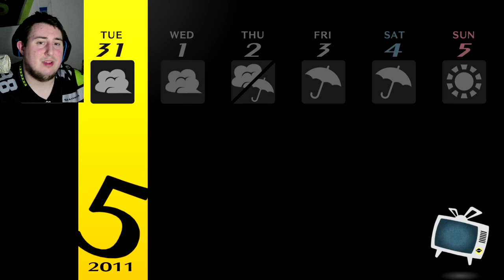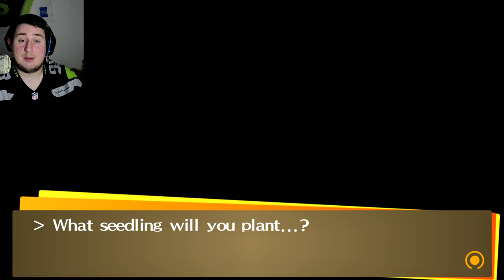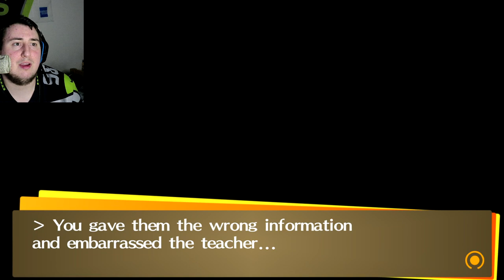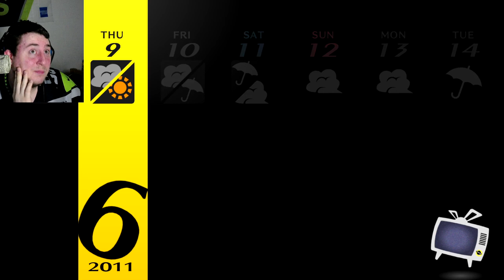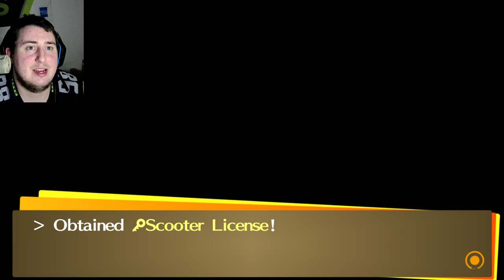I CAN RIDE MY BIKE WITH NO HANDLE BARS Persona 4 Golden blind 12